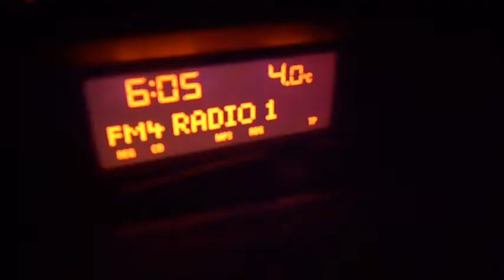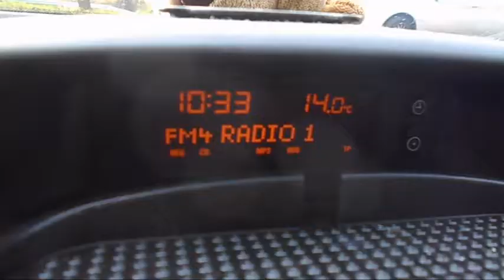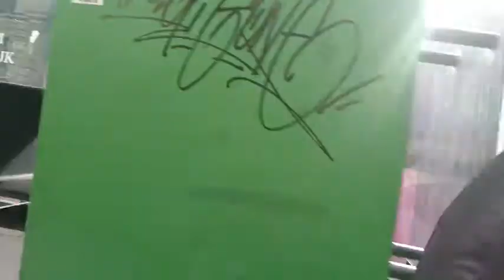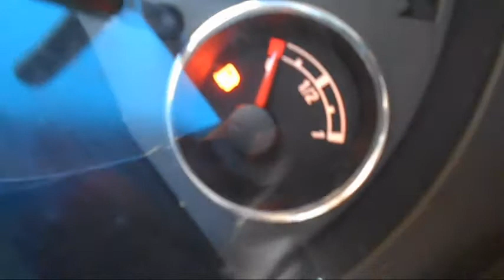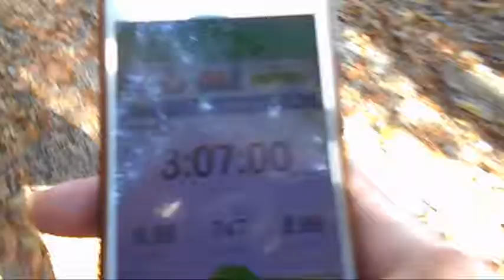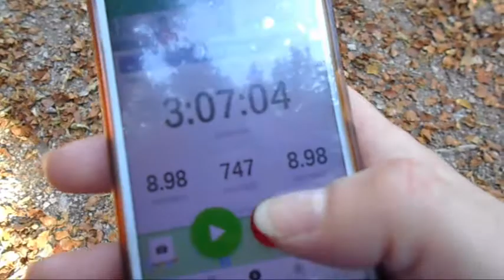Yay, 777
Vlog 777